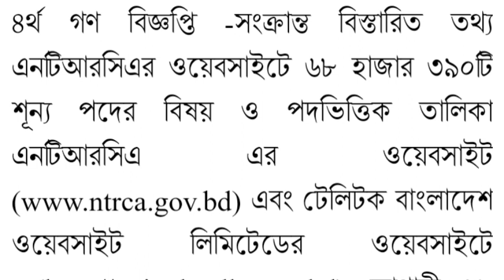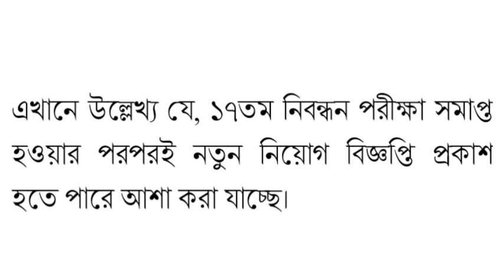১৭তম নিবন্ধনের শেষ মূহুর্তে হঠাৎ একি বললো NTRCA, জানার পর সবার চোখ কপালে উঠবে~17th ntrca exam update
১৭তম নিবন্ধনের শেষ মূহুর্তে হঠাৎ একি বললো NTRCA, জানার পর সবার চোখ কপালে উঠবে~17th ntrca exam update